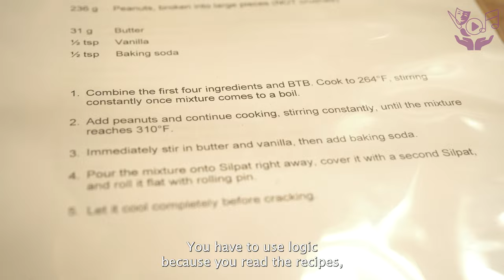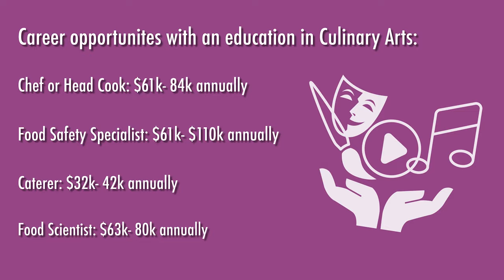CTE: Culinary Arts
This video was created as a collaborative client project by students enrolled in DMEDIA 25A & 25B.